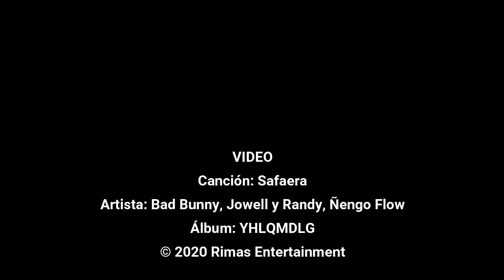Safaera, dos cuarentones la escuchan por primera vez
Este video fue grabado el día que Spotify bajó esta canción. Justo cuanto terminamos de grabarlo supimos que lo volvieron a subir y que el problema fue una cuestión de derechos de autor. Y yo me pregunto, ¿quién querría los derechos de esta cosa?
Íbamos a autocensurar este video por las palabrotas que decimos, pero si alguien ya oye esta canción y no siente pudor, menos lo sentirá con lo fresas que resultan nuestras expresiones.